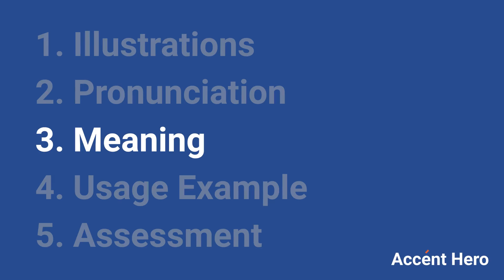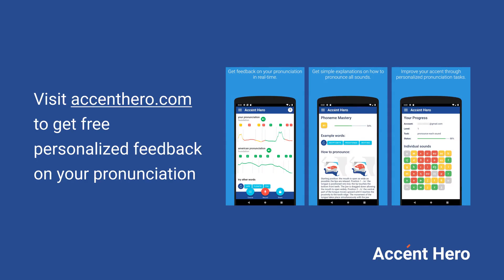CERAMIC - Meaning and Pronunciation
How to pronounce ceramic?

This video provides examples of American English pronunciations of ceramic by male and female speakers.
In addition, it explains the meaning of ceramic through a dictionary definition and several visual examples.

IPA Transcription of ceramic is /sɚˈæmɪk/.

Definition of ceramic:
ceramic can be an adjective or a noun

As an adjective ceramic can mean:
Made of material produced by the high-temperature firing of inorganic, nonmetallic rocks and minerals.
As a noun ceramic can mean:
1. A hard, brittle, inorganic, nonmetallic material, usually made from a materal, such as clay, then firing it at a high tempature.
2. An object made of this material.

If you'd like to test your pronunciation of ceramic, check out Accent Hero's real-time pronunciation feedback tool: